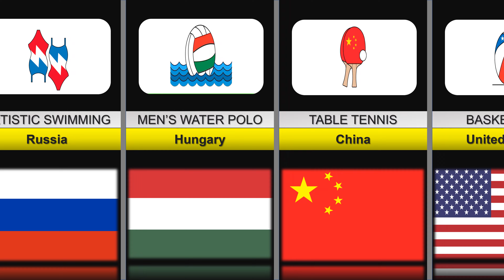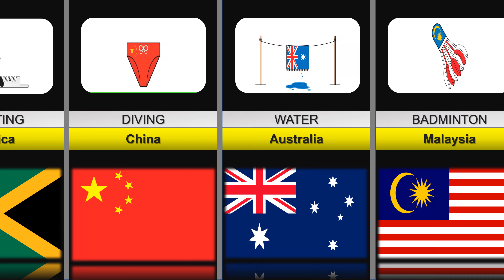Who dominates the Olympics?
The Olympic program has so many branches that even small countries can own a twig or two.Let's see Who dominates more!